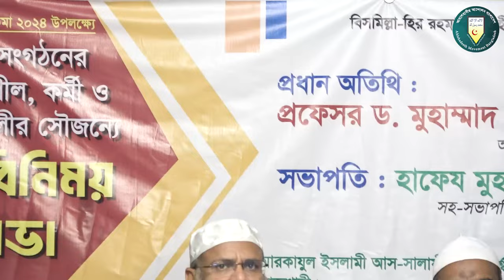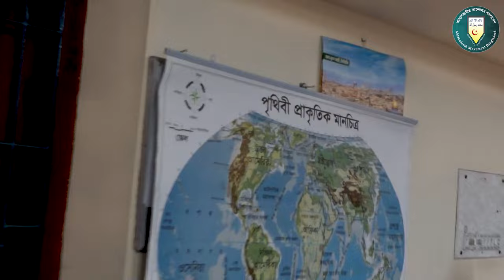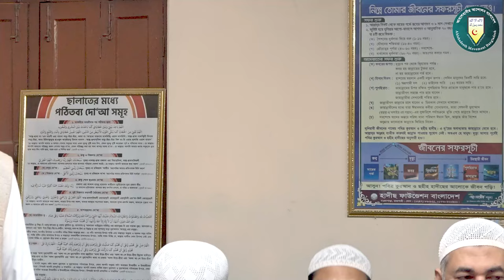প্রবাসী সংগঠনের দায়িত্বশীল, কর্মী ও সুধীমণ্ডলীর মতবিনিময় সভা | তাবলীগী ইজতেমা | আহলেহাদীছ আন্দোলন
৩৪ তম বার্ষিক তাবলীগী ইজতেমা ২০২৪ উপলক্ষ্যে
প্রবাসী সংগঠনের দায়িত্বশীল, কর্মী ও সুধীমন্ডলীর সৌজন্যে মতবিনিময় সভা ২০২৪
সভাপতি: হাফেয মুহাম্মাদ আখতার মাদানী
উপস্থাপক: ড. মুহাম্মাদ আব্দুল হালীম
কেন্দ্রীয় দফতর সম্পাদক, আহলেহাদীছ আন্দোলন বাংলাদেশ।
তারিখ ২৩ ফেব্রুয়ারী, ২০২৪ শুক্রবার সকাল ৭-টা
স্থান : আল-মারকাযুল ইসলামী আস-সালাফী (পূর্ব পার্শ্বস্থ অফিস কক্ষ), নওদাপাড়া, রাজশাহী।

 হযরত ইমাম আহমদ রেজা খান,আলা হযরত আহমদ রেজা খান বেরলভী,ইমামে আহমদ রেজা খান বেরলবী,আহমদ রেজা,ইমাম আহমদ রেজা খান পাজেলে বেরলবি,ইমাম আহমদ রেজা,আহমদ রেজা খান (রা),ইমাম আহমদ রেজা খান,ইমাম আহমদ রেজা বেরলভি,ইমাম আহমদ রেজা খান (রা),হযরত ইমাম আহমদ রেজা খান (রা),আলা হযরত ইমাম আহমদ রেজা খান (রা),আলা হযরত ইমাম আহমেদ রেজা খা ফাজেলে বেরেলভী,ইমাম আহমদ রেযা খাঁন বেরলভী রহ. এর জীবনী,সৈয়দ আহমদ বেরলভী,আহমদ রেজা সামদানী,ইমাম আহমদ রেযা খাঁন বেরলভী (রহ:)'র জীবনী
প্রবাসী সংগঠনের উদ্দেশ্য,প্রবাসী সংগঠনের কার্যক্রম,সংগঠন,প্রবাসী সংগঠন,প্রবাসী সংগঠনের উদ্দেশ্য ও কার্যক্রম,সংগঠনের দশটি গুরুত্বপূর্ণ পদ,সংগঠনের নাম,সংগঠনের নিয়ম,সংগঠনের পদের নাম,সংগঠন কি,সংগঠনের গুরুত্বপূর্ণ পদ গুলো কি কি,সংগঠনের পদ গুলো কি কি,সংগঠনের বিভিন্ন পদ ও দায়িত্ব,সংগঠনের কোন পদের কোন কাজ,সংগঠনের বিলুপ্তি,প্রবাসী,সংগঠনের বৈশিষ্ট,সংগঠনের সভা,সংগঠনের গঠনতন্ত্র ও নীতিমালা,সংগঠনের পদের কাজ,সংগঠনের গঠন ও কাজ,সংগঠনের বিভিন্ন পদ ও কাজ